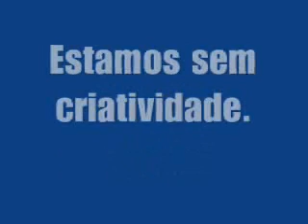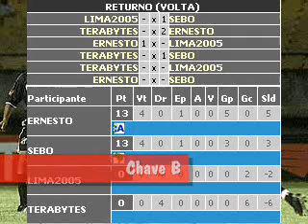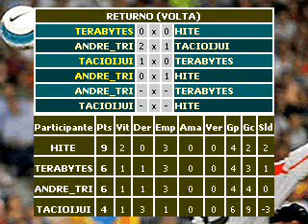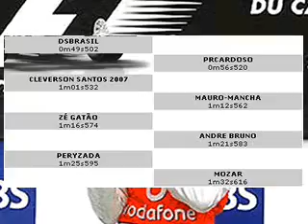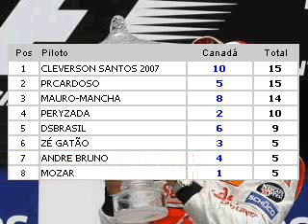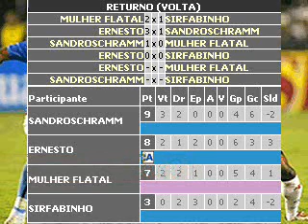Boletim #8 - Libertadores, Fórmula 1, Série A e B, Espanhol